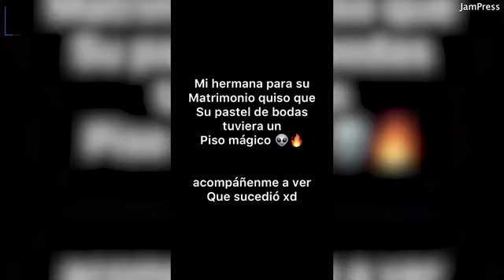Gelin ve damadın pastasına bakın ne koydular: Yiyen havalara uçtu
Alvaro Rodriguez isimli kadın kardeşinin düğün pastasına mutlu eden madde koyunca olanlar oldu. Şili'de yaşanan olayda, içinde mutluluk maddesi bulunan pastadan tadanlar kendinden geçti.